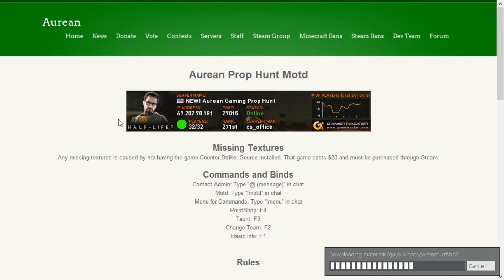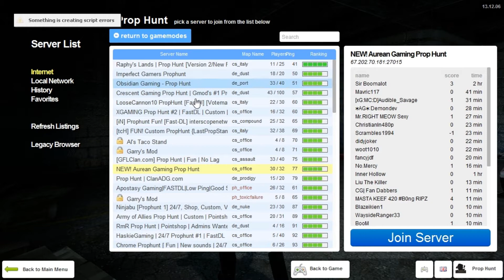07 Prophunt!!!!! MASTER PROP!!!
Song: Witness (feat. Veela)

Please Support!